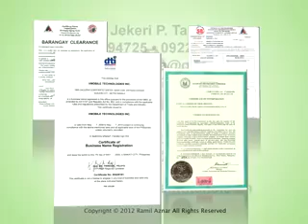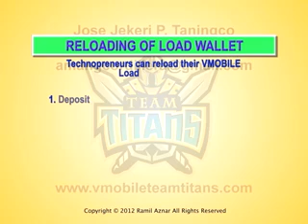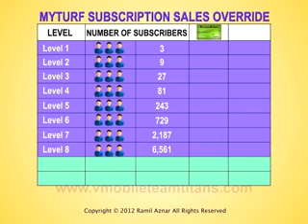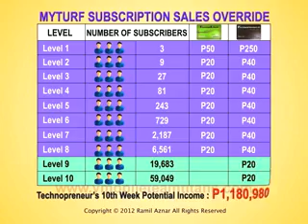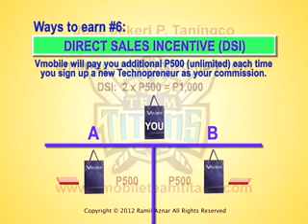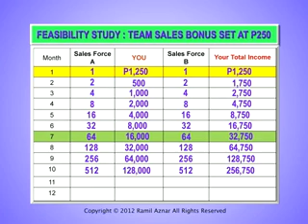Vmobile - Want To Be A Millionaire?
If you want to become a MILLIONAIRE, be one of us!

If you DON'T want to become a millionaire, PLEASE don't join us! hahaha!!!

Sa VMobile, LAHAT KAMI DITO PAYAMAN!!!